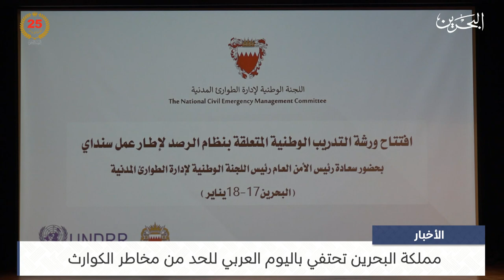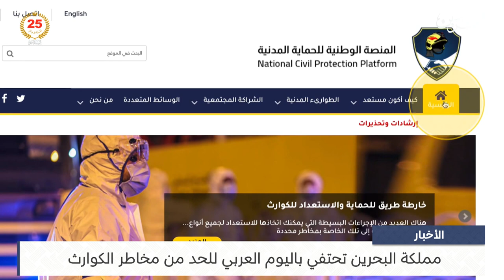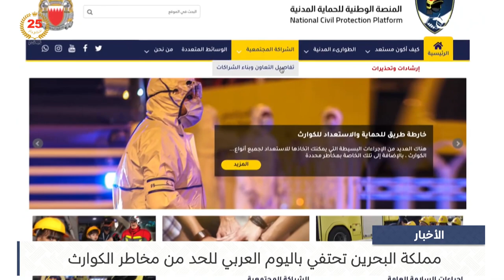البحرين مركز الأخبار : مداخلة هاتفية مع ميرنا أبوعطا مسؤولة البرامج الإقليمية في مكتب الأمم المتحدة